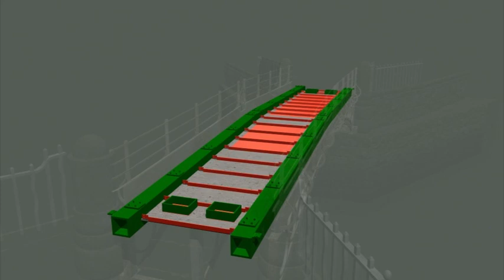Brabyns Park Iron Bridge CGI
This CGI film was created back in 2007/8 by Take 27 Ltd as part of the Brabyns Park Iron Bridge Restoration Project, a partnership between The Marple Website, Marple Local History Society and Stockport Council. Back then files were too large for normal Internet download and storage but broadband and data connections today means those problems are no longer an issue. So now the film can be shared as part of the Iron Bridge Restoration Project Diary on The Marple Website. The CGI has always been available to view at Staircase House and still is, along with other material from the project including the documentary film and 3D model.